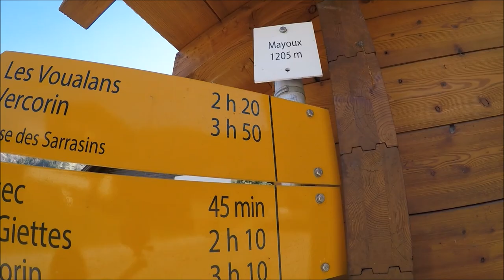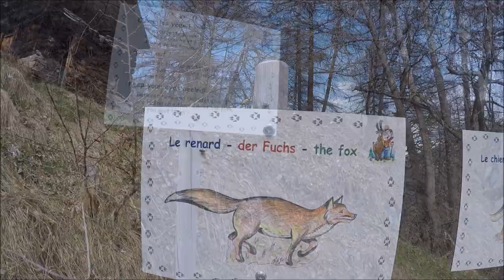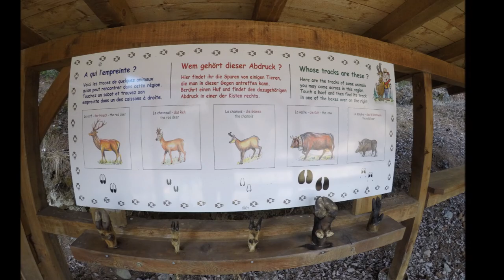Mayoux - Grand Bisse St-Jean - Grimentz, Val d'Anniviers, Valais, Suisse, 14-4-2017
Mayoux - Grand Bisse St-Jean - Grimentz